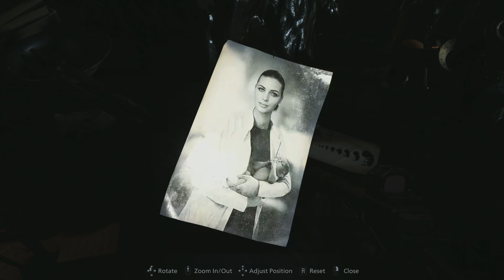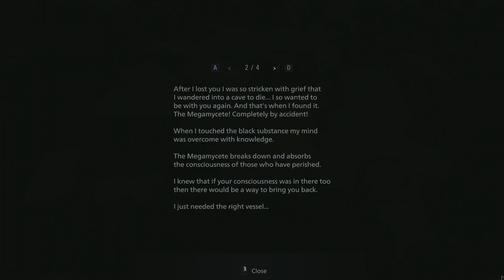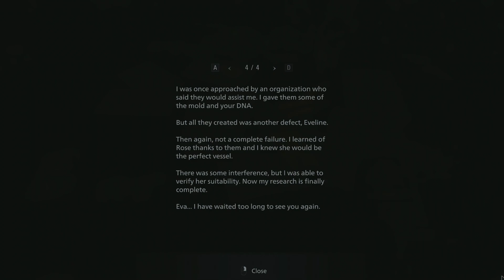Pelaillaan Resident Evil Village osa 34